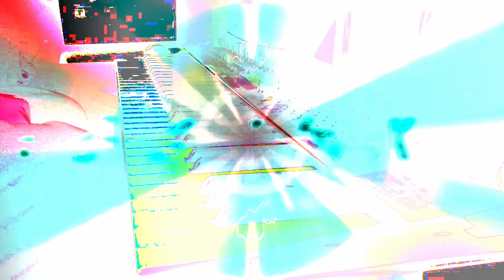Forms of sound made real from beyond all voids of nothingness - Structure without structure manifest